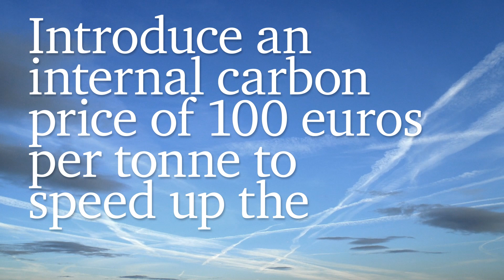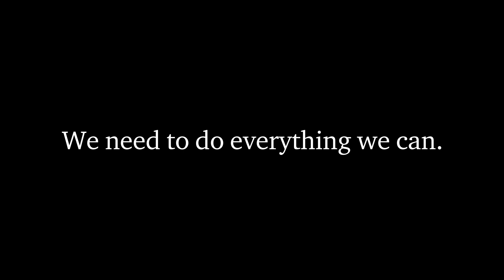PwC Nederland - Sustainable Aviation Journey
Waarom is een duurzame luchtvaart zo belangrijk? En hoe nemen we bij PwC Nederland onze verantwoordelijkheid door te reduceren, compenseren en innoveren en hoe dragen we bij aan onze Net Zero in 2030 ambitie? Bekijk onze Sustainable Aviation Journey.